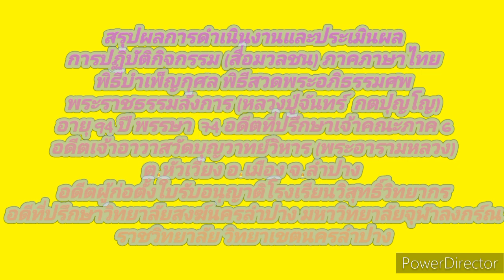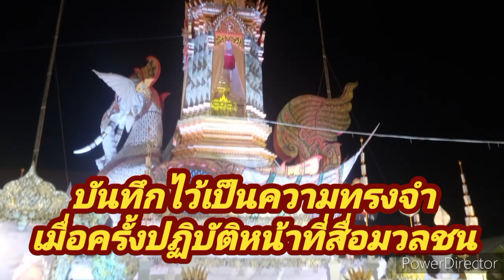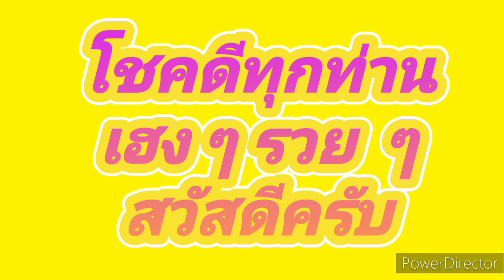สรุปผลการดำเนินงานและประเมินผลการปฏิบัติกิจกรรม (สื่อมวลชน) ภาคฤฉภาษาไทย 1 มีนาคม 2567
สรุปผลการดำเนินงานและประเมินผลการปฏิบัติกิจกรรม (สื่อมวลชน) ภาคภาษาไทย

เวลา 19.30  น.  พิธีสวดพระอภิธรมศพ  ณ  วัดบุญวาทย์วิหาร (พระอารามผลวง)  ต.หัวเวียง  อ.เมือง  จ.ลำปาง

เวลา  10.00  น.  พิธีเคลื่อนศพ (อาราธนาศพ  จากวัดบุญวาทย์วิหาร(พระอารามหลวง) มุ่งหน้าสู่ เมรุชั่วคราว วิทยาลัยสงฆ์นครลำปาง มหาวิทยาลัยจุฬาลงกรณ์ราชวิทยาลัย  วิทยาเขตนครลำปาง

วันที่  27 เดือน  กุมภาพันธ์  2567  ถึงวันที่  2  มีนาคม  2567

ok